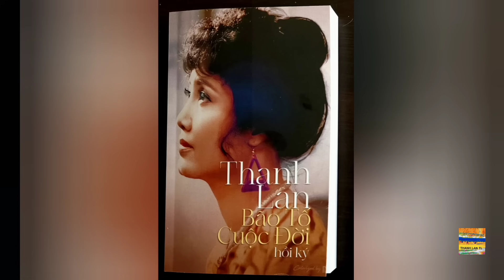THANH LAN SHOW TV #184 - LỆ THU PARIS chúc mừng năm mới 2024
Producer- director- host -  : THANH LAN
Director of photography : RICHARD WAGNER
             Năm mới đã đến , Thanh lan xin được truyền hơi ấm đến tất cả các bạn  đã yêu thương Thanh Lan bao nhiêu năm qua, giúp cho thanh lan có được tinh thần mạnh mẽ mà vui sống. Các bạn cũng vậy nhé! Chúng ta cùng ngẩng đầu cao để bước qua gian nan dù cho cuộc sống càng ngày càng khó khăn . Mình thử sức với chính mình là hài lòng hơn cả, chẳng màng người đời khen chê. Nói vậy chứ nghệ sỹ thì cũng vẫn thích được khen . Hihi.
                               Thương chúc các bạn một năm mới và nhiều năm mới nữa yên bình vui vẻ.
                                                                       THANH LAN
PS . Show dầu năm ngày  4 tháng 1 -2024 sẽ là mạn đàm cùng với Lệ Thu Paris từ Pháp qua , các bạn nhớ đón xem nhé.
🎙 FOLLOW THANH LAN TL
Music ;  And I Love her